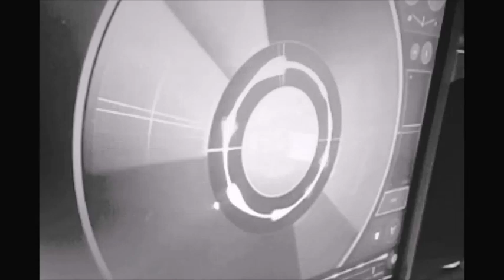ANCYMON - MOJA MELODIA 2 (THE STOMP)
LIVE RARE / MOSTLY CLASSIC   WITH A BIT OF OWN PROD. EVERYNOW AND THEN) HH STREAMS - ENJOY!